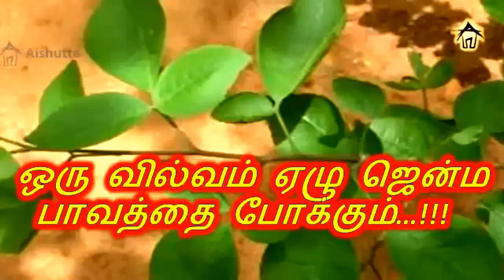ஏழு ஜென்ம பாவத்தை நீக்கும் வில்வம்...!!!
Aishutte